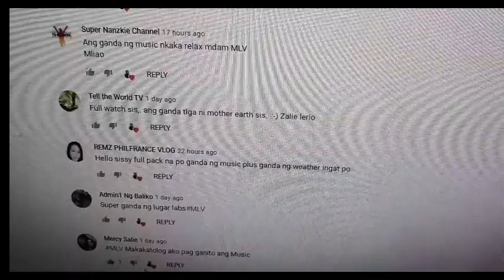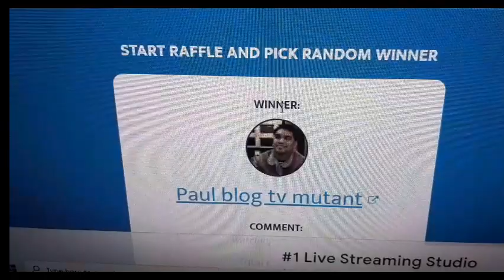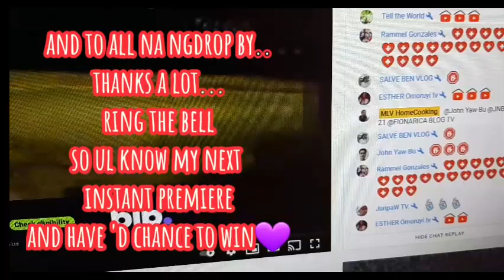LUCKY COMMENT WINNERS TO MLV UKSUMMER PREMIERE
Please connect to  MLV fb messenger mlvhomecooking and leave a private message on how to claim your prize.